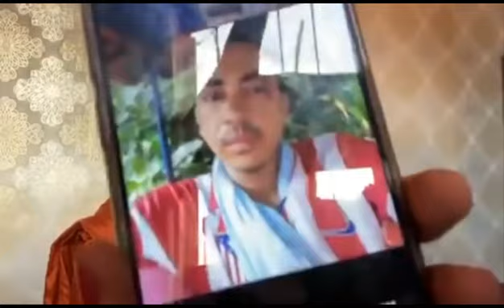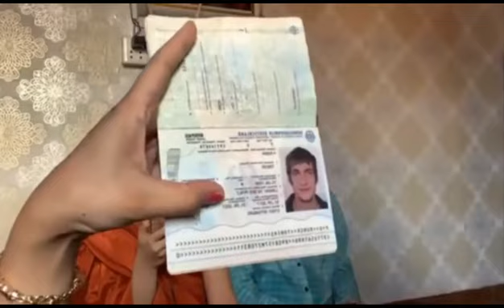ពិតជាគូអោយអាណិតខ្លាំងណាស់ បុរសជនជាតិ​អាល្លឺម៉ង់ម្នាក់ ត្រូវបានជនឆកបោកខ្មែរម្នាក់ បោកអស់លុយគ្មានសល